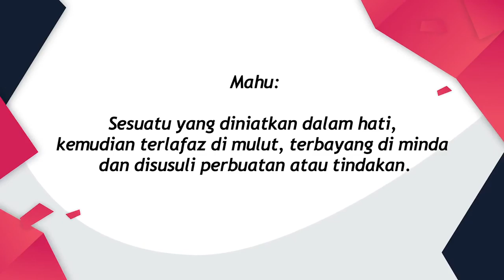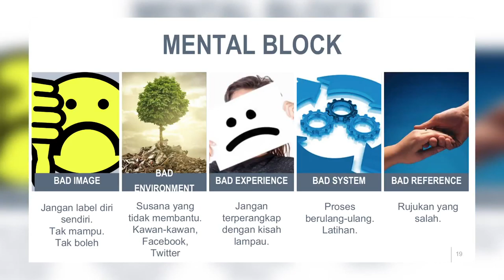DidikTV Kaunselor Anda Eps 136 | TIP SEK REN - MAHU ATAU TIDAK